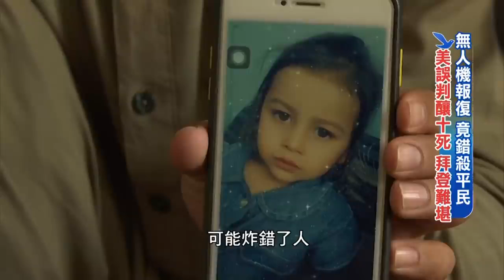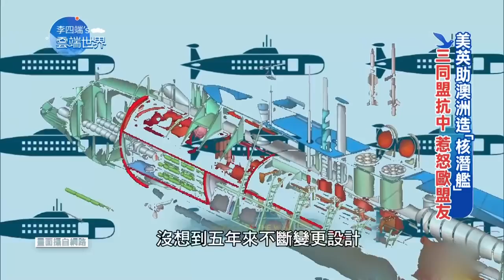美英助澳洲造「核潛艦」 三同盟抗中 惹怒歐盟友－李四端的雲端世界